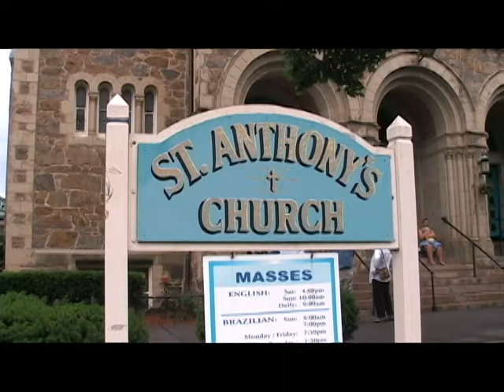Andre & Anne-Marie 06.27.09 (Music Video)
Music: "Breathless," Miranda Lee Richards, from the CD "Light of X," 2009.